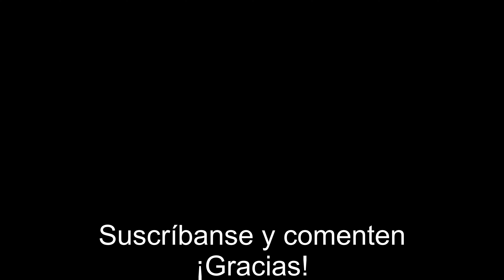Para Quedarse En Casa: V Rising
Creado por Stunlock Studios y lanzado oficialmente en Mayo del 2024 para PC, con una versión para PlayStation 5 planeada para el mismo año, V Rising es un juego de supervivencia con la particularidad de que tomaremos el papel de un vampiro que, tras mucho tiempo dormido, se levanta nuevamente de su tumba para reclamar su dominio, crear un nuevo imperio y subyugar a todo aquel que se interponga en su camino.